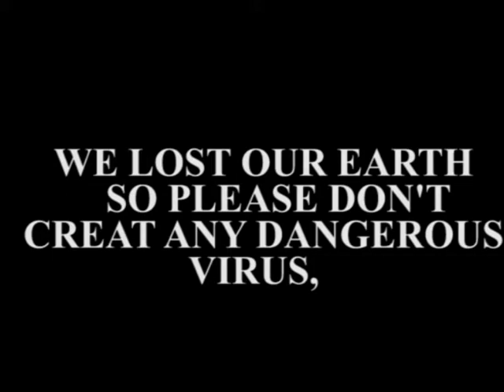save world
3D Movie